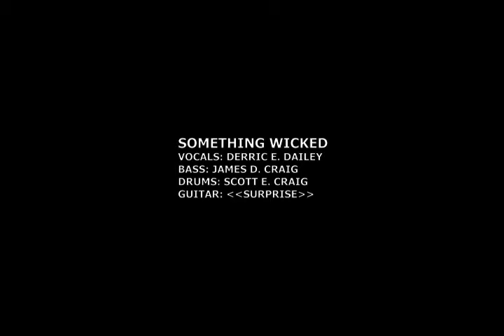Something Wicked "1,000 Tiny Skulls"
Something Wicked music video